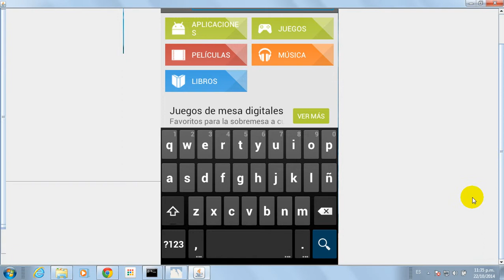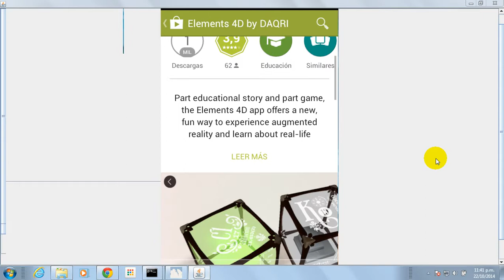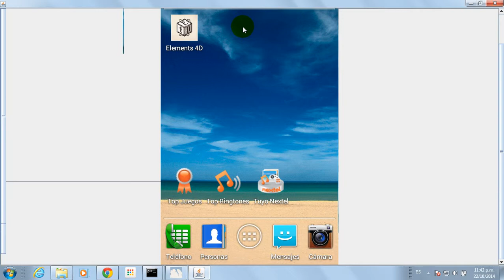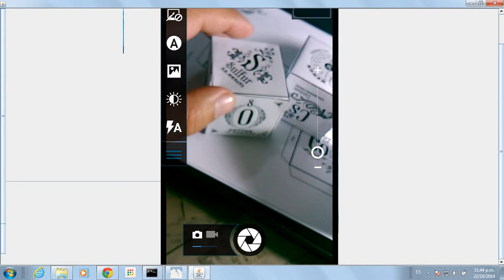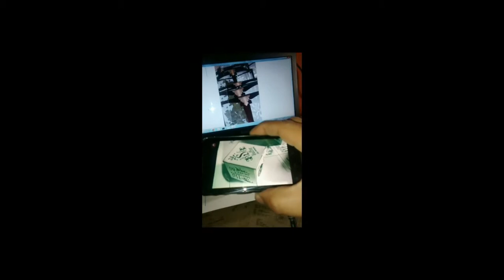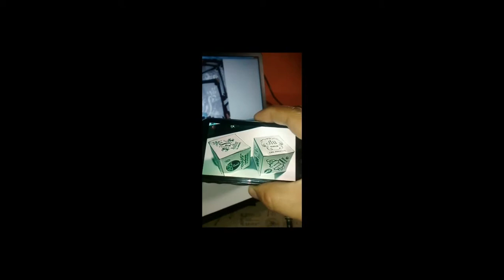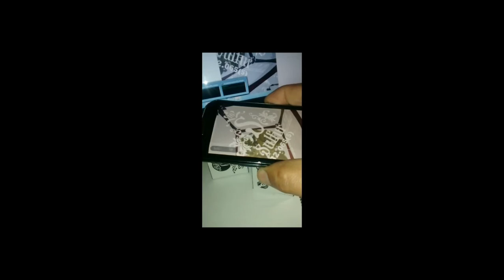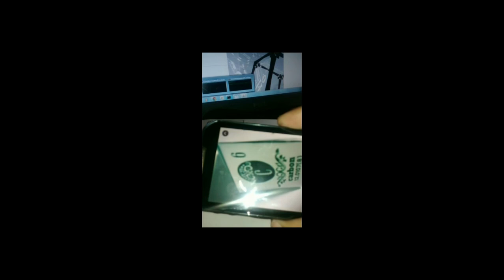4D Elements & Augmented Reality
A troubleshooting case & browse into 4D Elements to discover AugmentedReality Ar on cubes !!